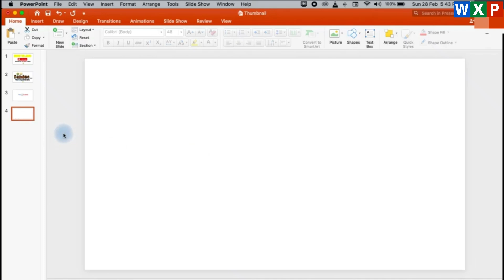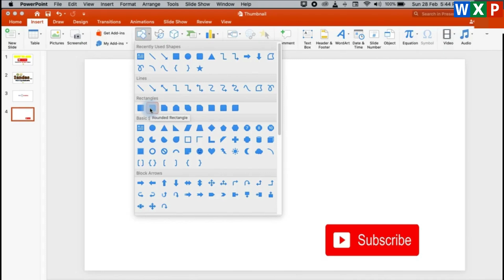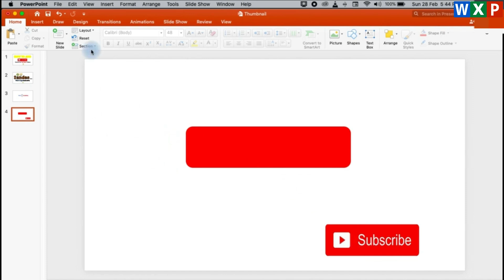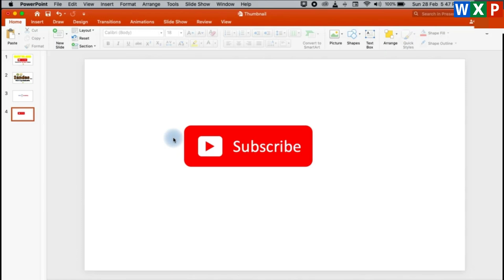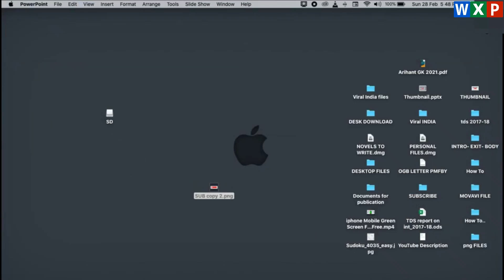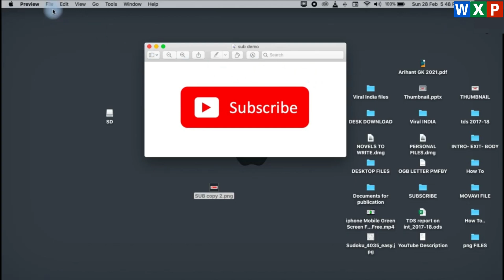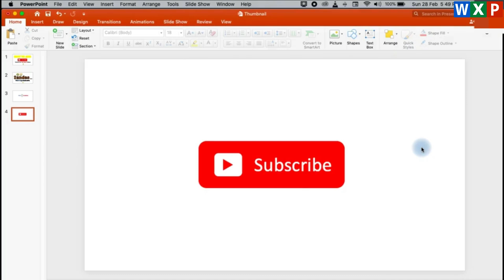How to Design Subscribe Button in PowerPoint?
Please watch this video till end and thank later.

LEARNING:
powerpoint
ppt
wxp